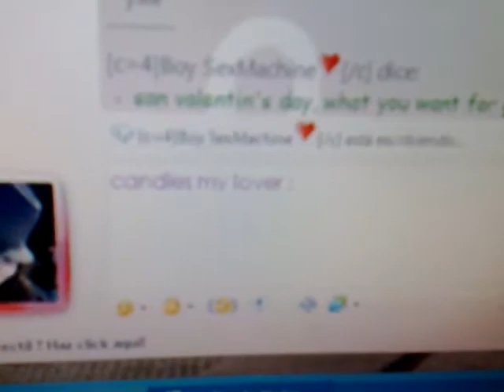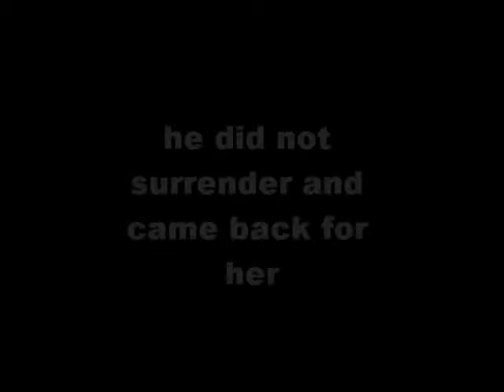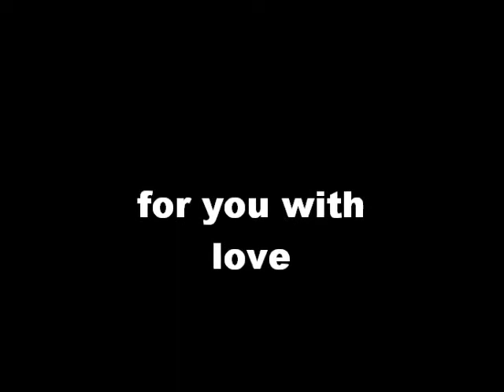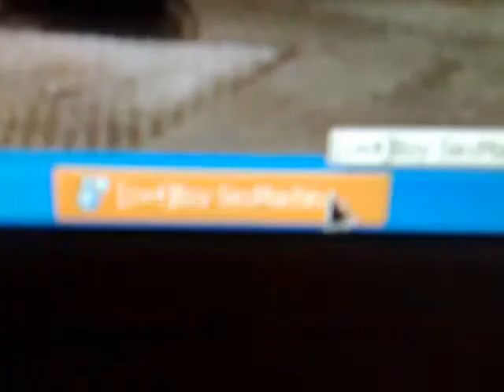v&m ; san valentine's day dedicated for jeydon